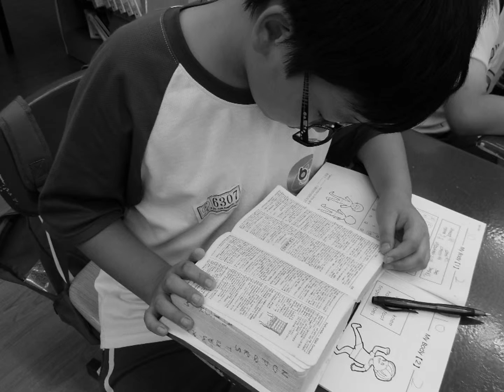Reading F: Rich 錄音檔 (功課) - The solar system